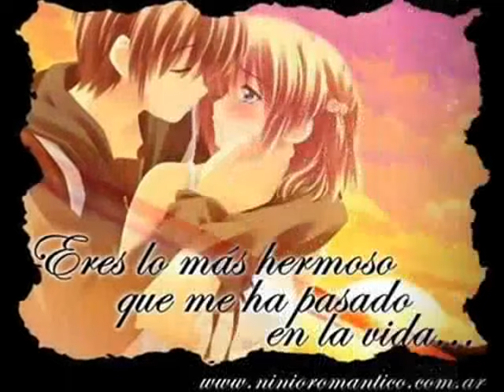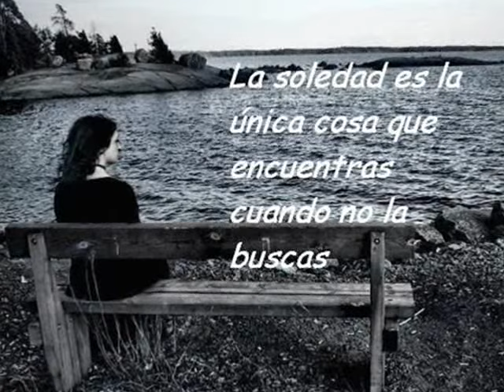Franco Rojas y Sinceridad - Por que me tuvistes y te fuistes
Franco Rojas y Sinceridad (EXITOS)

chvre!!